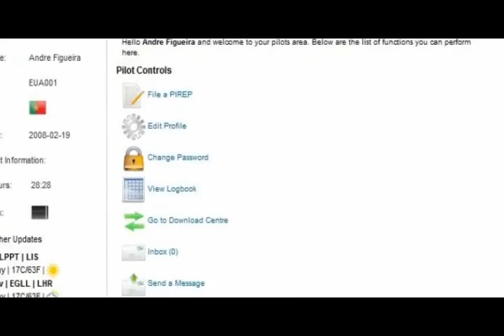Europa Air | Website Anouncement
The anouncement of the new and improved website for Europa Air, with more improvements and features, and this will be the final version of the website.